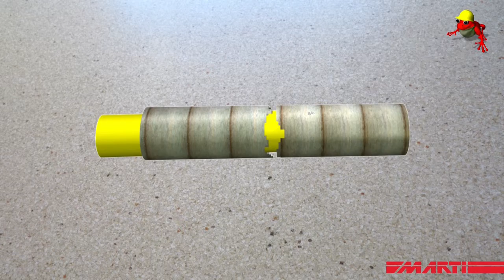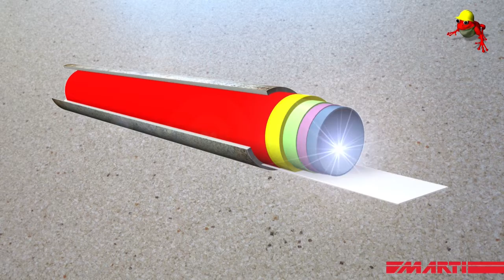ABMarti-Sanierungen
Dies ist der YouTube-Channel von webconsult